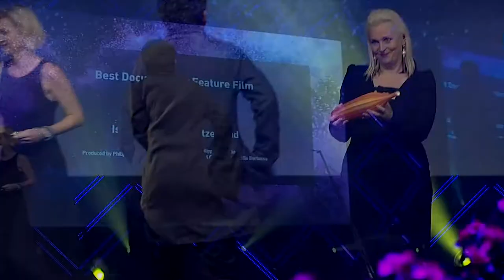Best Documentary Feature | 13th Asia Pacific Screen Awards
Best Documentary Feature Film has been won by the Israeli production Advocate, from directors Rachel Leah Jones and Philippe Bellaïche. The compelling work is the story of Jewish Israeli human rights lawyer Lea Tsemel who has defended Palestinians in the Israeli courts for 50 years.

The region’s highest accolade in film, the Asia Pacific Screen Awards celebrate the cinematic excellence of 70 Asia Pacific countries and areas at a glittering red-carpet ceremony in Brisbane, Australia.